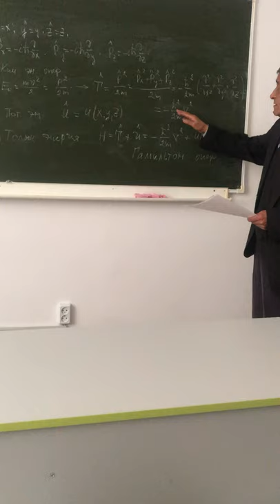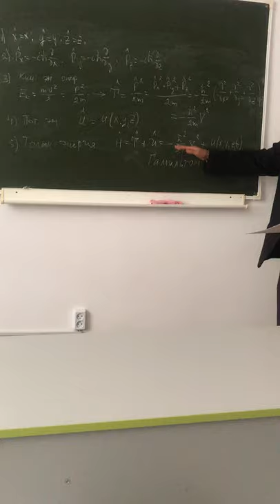Доскеев Г.А.video 02 09 20 номер 3